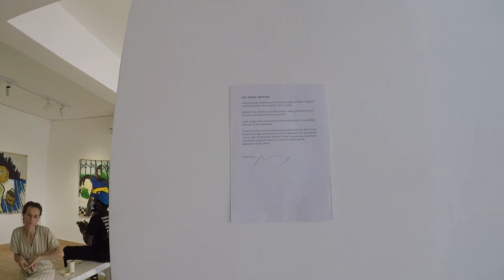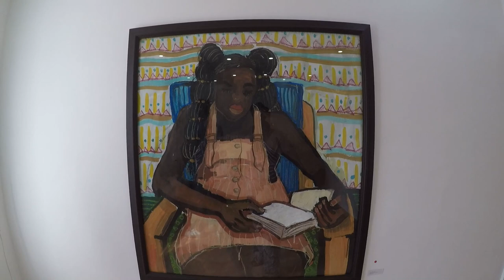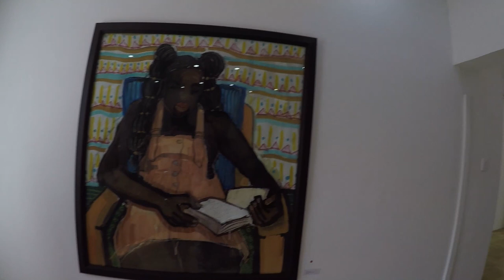Sundays in Ghana | Art Exhibition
Hey fam! In this episode I wanted you to come along with me for a simple relaxing Sunday. This is not a typical Sunday for me because usually I'm home working or doing chores. I wanted to support my friend Ana who is a film maker. She did a short docu about an artist here in Ghana and it was shown at her art exhibition. I hope you enjoy the art as much as I did.